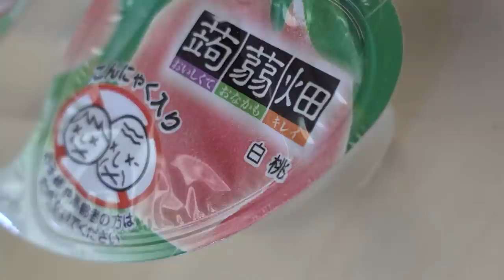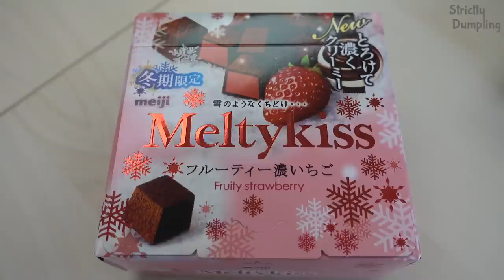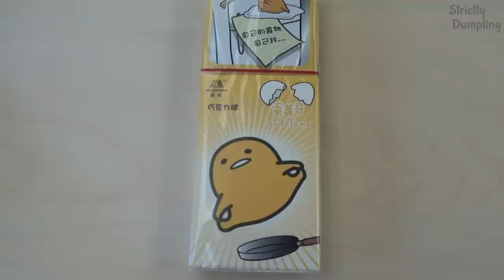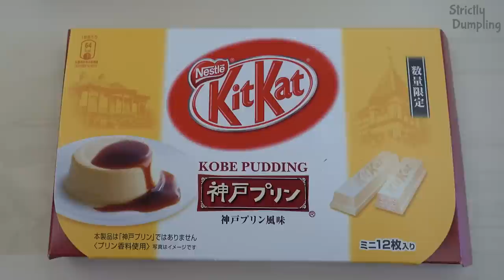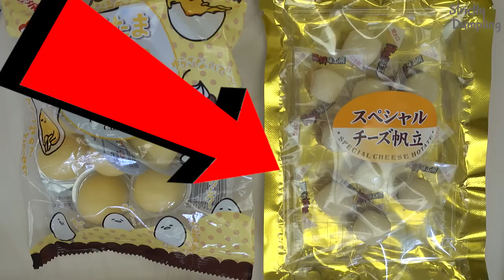The BEST Japanese Cookie Ever! Trying Snacks From Japan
I found the BEST cookie in Japan!
I brought back a TON of Japanese snacks from Japan and now I am going to eat all of the snacks from Japan.

Periscope: Mikexingchen